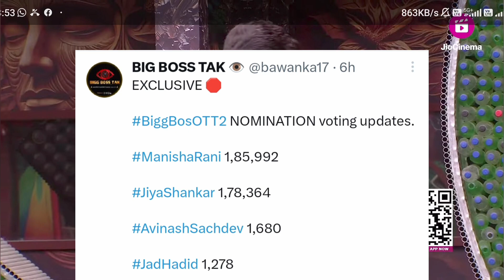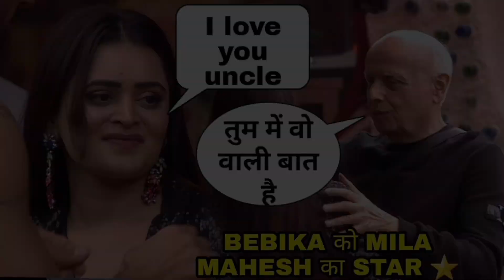Jahad Evicted From Big Boss House | Big Boss OTT Season 2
Manish Rani  On Elvish Yadav | Elvish मेरा Boyfriend हैं ?

Elvish yadav in Big boss show
Elvish yadav big boss show
kataria elvish new song
fukra insaan bigg boss video
Elvish yadav big boss Today episode
insta live puneet superstar
Elvish yadav voting today
Elvish yadav nominate voting
Thugesh in Big boss
Big boss thugesh
thugesh reply elvish yadav Furka insaan in big boss
Fukra insaan Instagram live
thugesh hate big boss
thugesh reply elvish yadav Big boss
triggered insaan reply to elvish yadav after win
carryminati support to fukra insaan
kataria reply to triggered insaan
bigg boss ott 2 winer
alia bhatt react on elvish yadav